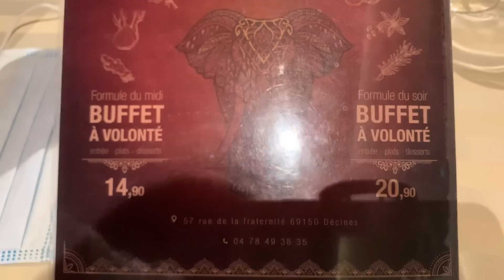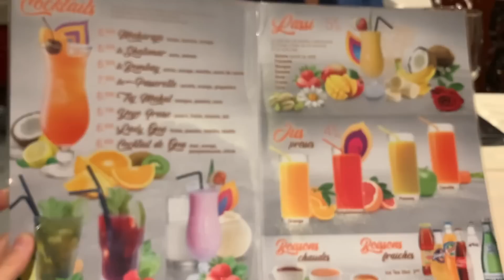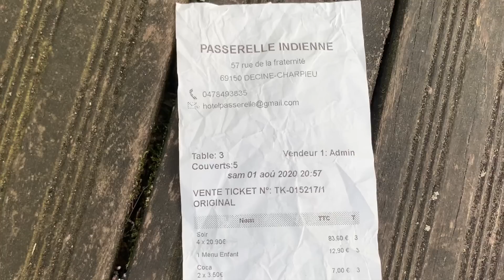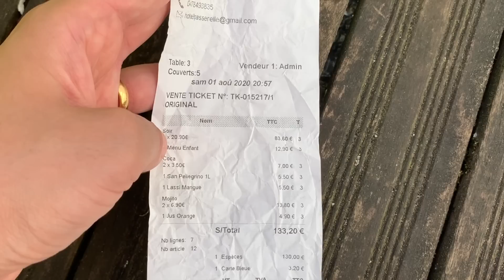Հնդկական Ռեստորան Ֆրանսիայում 🤩 Indian Restaurant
Սիրելինե՛րս, շաբաթ օրը գնացել էինք նշելու ալիքի՝ 2000 բաժանորդ ունենալու առիթը։ Մինչև եկավ վիդեոն ներբեռնելու օրը 😂 բաժանորդների թիվը դարձավ 4000 😅😎 հիմա ասում եմ ոչ թե շնորհակալություն 2000-ի համար այլ 4000-ի։ Ձեզ շատ եմ սիրում։ Ամեն ինչ կանեմ, որ այս ալիքում ձեր համար լինի հաճելի և հետաքրքիր🥰🥰😘😘😘😘😘

Tatev Karapetyan
Հնդկական
Հնդկական ռեասորան
Indian
Indian restaurant
Hndkakan
Hndkakan restoran